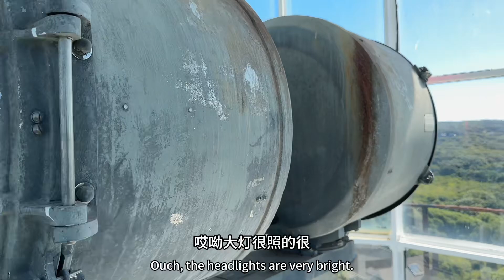Beautiful scenery of Martha's Vineyard, lighthouse and beach 美国麻省玛莎葡萄园的美丽风景，灯塔和海滩